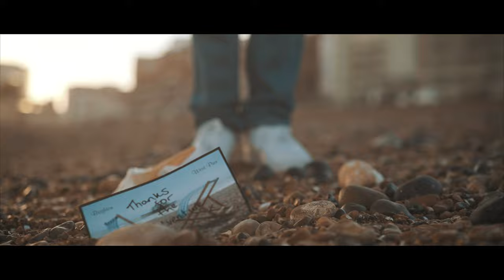Callum Lacey - Good Guy Killer (Official Music Video)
Hey guys, its Callum here!
Really hope you all enjoy this video, it's been in the works for a while now!
Can't wait for you guys to see what's coming next... 👀
Callum ❤️🤟🏻

Credits:
Video and Edit by - Jack Robinson  (@lonelychief_)
Music Produced by - Ed Stokes  (@edstokesmusic)
Assistant Director - Joel Brick  (@joel_brick_creative)
Written by - Callum Lacey / Benjy Brick (@benjybrick11)
Actress - Milly Rees (@milly._rees)